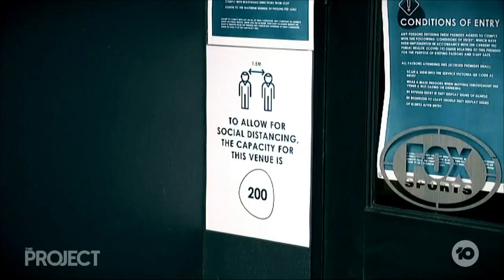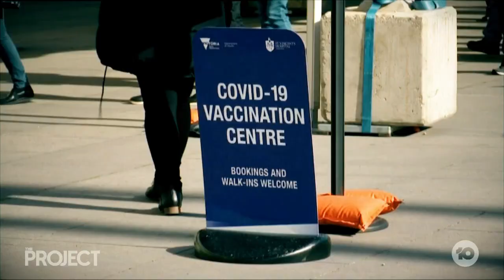South Australia Shuts Border To Greater Melbourne As COVID Cluster Grows To 15 | The Project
South Australian has shut its borders to Greater Melbourne, as authorities say the man who sparked the outbreak likely contracted the virus through aerosol transmission in hotel quarantine.